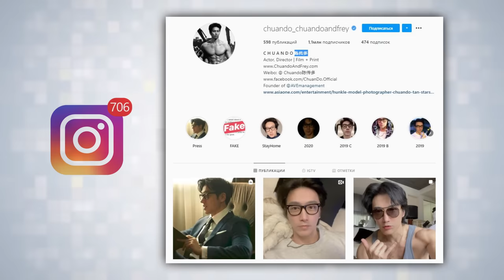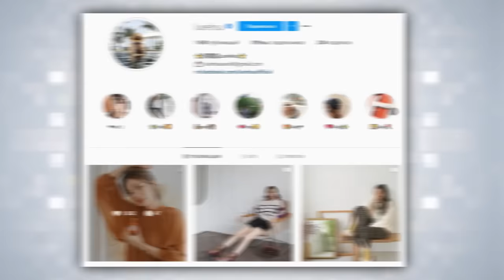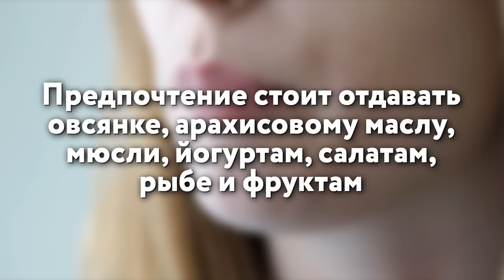Они не Стареют! В Возраст Этих Людей Невозможно Поверить!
В этом интересном и познавательном выпуске мы покажем вам невероятных людей, которые не стареют. Мы составили эту интересную и необычную подборку, чтобы вы убедились в том, на что способно человеческое тело при правильном уходе, тренировках и диете. Вы будете поражены, когда увидите невероятную китаянку, которую принимают за девушку ее сына, удивитесь, как выглядит один необычный сингапурский фотограф, и будете сидеть с открытыми ртами, когда узнаете возраст бывшей обладательницы титула «Мисс Вселенная». В этом выпуске все самые лучшие, невероятные, удивительные, необычные, интересные и познавательные в мире факты о людях, которые не стареют, и о которых вы не знали. От невероятной китаянки, которую принимают за девушку ее сына, до удивительной бывшей обладательницы титула «Мисс Вселенная», в возраст которой невозможно поверить. С вами tophype, и интересная и познавательная топ подборка людей, которые не стареют.